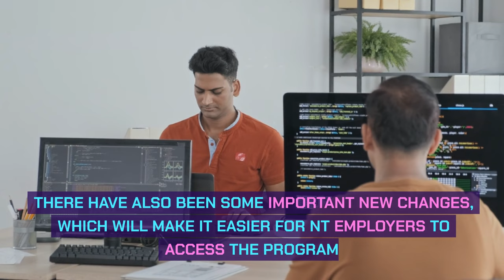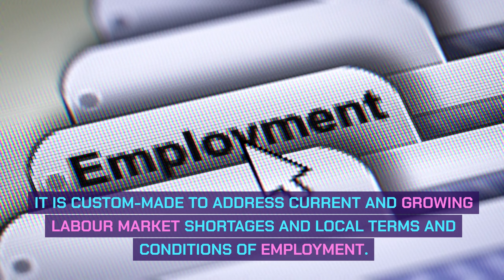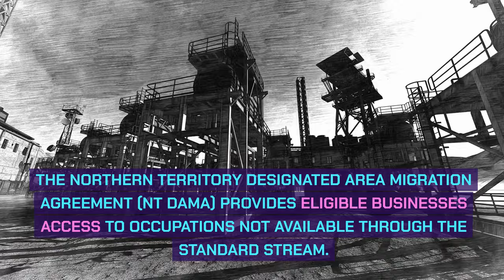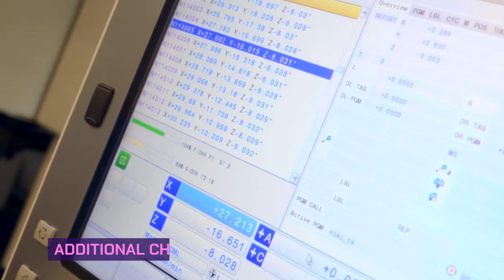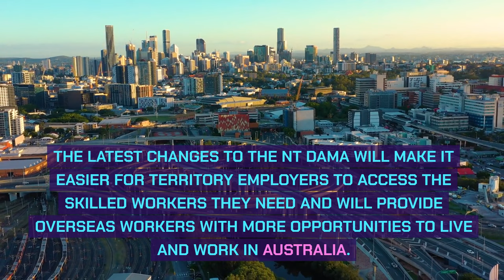New Changes to Australia North Territory Designated Area Migration NT DAMA: Australia Immigration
In this video, we're outlining the changes to the Australia North Territory Designated Area Migration NT DAMA. These changes will have a major impact on individuals who are looking to migrate to the area.

Be sure to check out this video if you're planning on immigrating to the Australia North Territory Designated Area Migration NT DAMA in the future. We'll outline the changes and explain what you need to know in order to migrate!